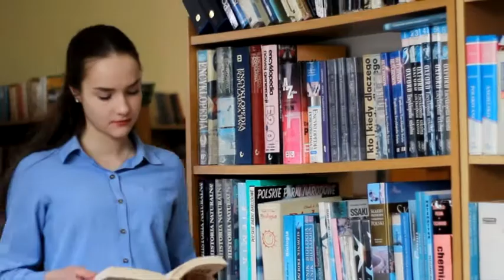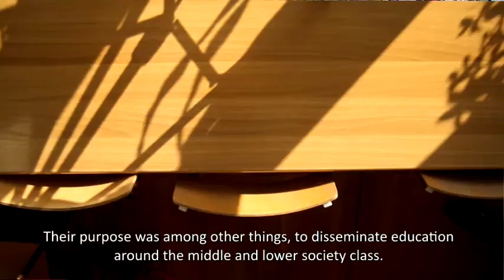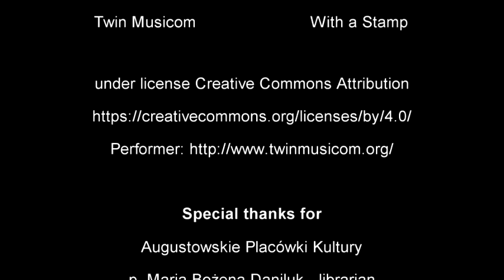II Liceum Ogólnokształcące im. Polonii i Polaków na Świecie w Augustowie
"Poles, who became the famous in Norway"

In our film, we focused on three Poles who gained fame in Norway. We want to show you Stefan Dzwonkowski, Ludwik Szaciński, Mirosław Carlos Kaczmarczyk and their path to fame. Enjoy watching it.